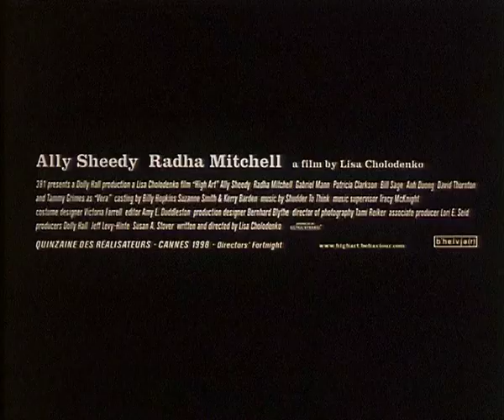High Art - offizieller deutscher Trailer